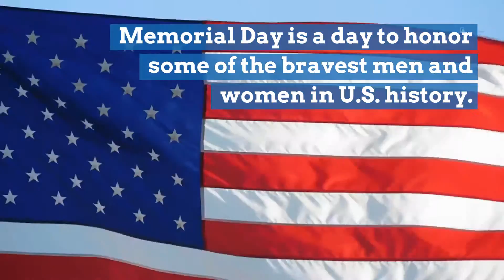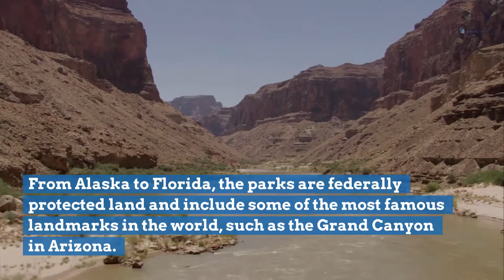5 places to visit and learn about America this summer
Memorial Day is a day to honor some of the bravest men and women in U.S. history. It's also the official start to the summer vacation season. Here are five places and American monuments to visit this summer.